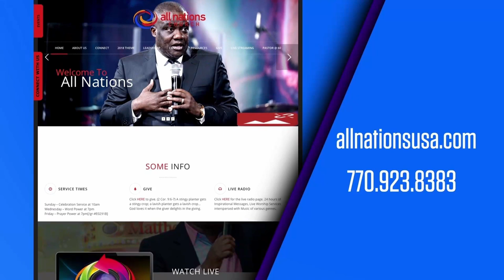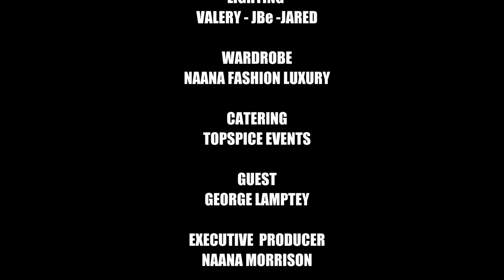Episode 27 - The Importance of Prayer with George Lamptey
Our host Naana Morrison and guest George Lamptey dealt extensively with the all importanct topic of prayer. This is one of the major pillars as far as the Chritians journey is concerned.  So why should you pray and what do you derive from prayer? All these questions and more answered.